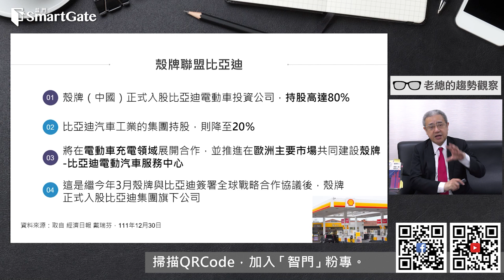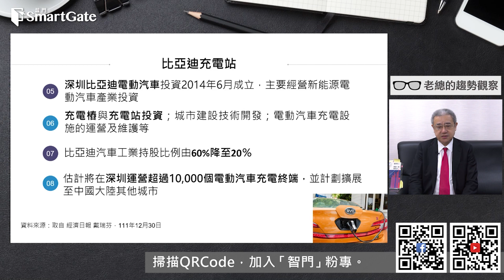比亞迪找外資夥伴，選擇這家企業 | 2023/01/26| 老總的趨勢觀察